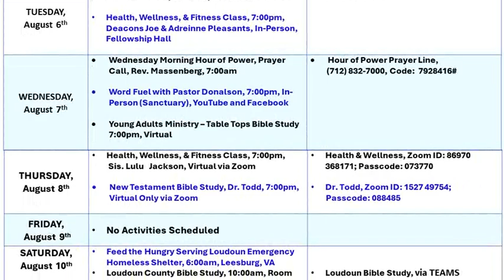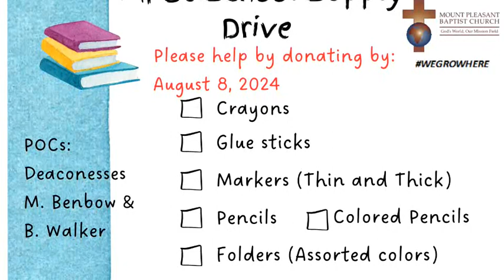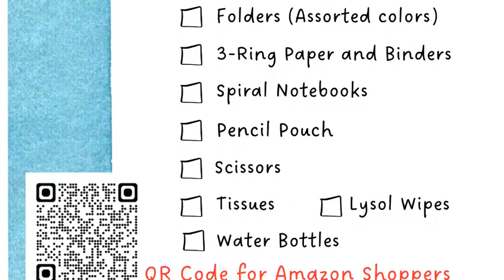MPBC Weekly Ministry Announcements | August 4, 2024